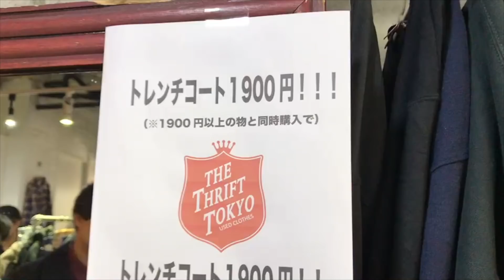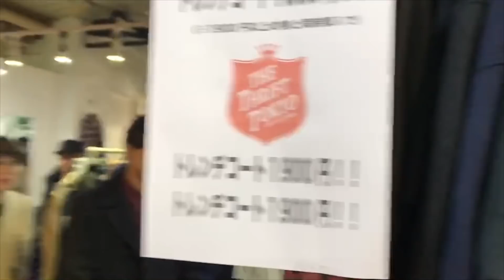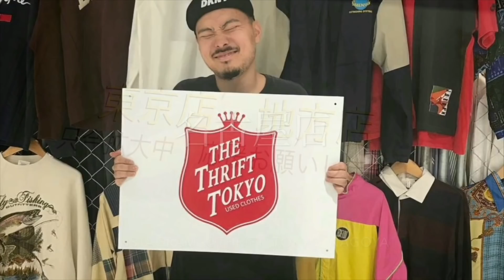[古着屋Thrift tokyo]古着屋に革命！？トレンチコートALL¥1900はやばすぎ笑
原宿.下北沢.静岡.名古屋 にて展開する古着屋
〝Thrift tokyo(スリフトトウキョー)〟
今旬の古着や、流行りそうなアイテム。
イケてる着こなし術や ブランドの説明まで幅広く説明しています。なにか質問やリクエストがあればコメントを頂けると嬉しいです!!